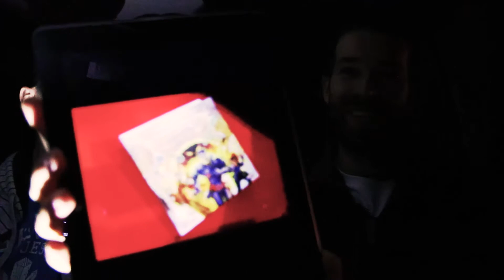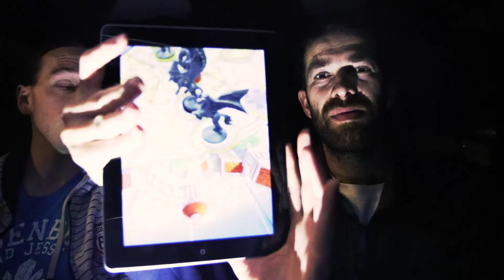JOUOB.cast@58 / PUNKSPEŠL : Spiel Essen – den 1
Chytit příležitost za pačesy se nám podařilo jednoduše tím, že jsme přijeli na ubytování příliš brzo. Navíc nevybaveni klíči od vchodových dveří. Jako pravověrní plzeňáci jsme zůstali věrni přísloví i kapele znouzecnost a vrhli se zpět do auta. Osvětleni pouze mobily a tablety jsme se v pohodě a tichu dopadajících kapek deště rozpovídali o zážitcích prvního dne na veletrhu.

2:25 Alien Artifacts
8:25 Hexcalibur
11:30 Kero
16:05 Dungeon Time
19:16 Divinity Derby
24:20 Arrival
24:45 Dwar7s

Kuny & Oskar & @lladjex